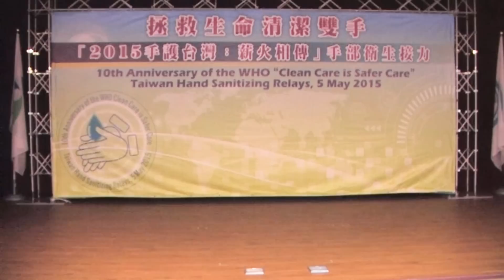「2015手護台灣：薪火相傳」手部衛生接力活動-台大醫院示範影片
洗手 手部衛生